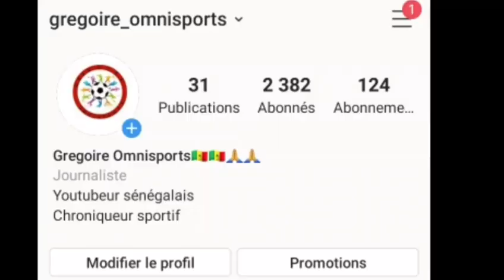LE SAVIEZ-VOUS : SADIO MANÉ AVAIT FAIT LA GRÈVE POUR QUITTER SALZBOURG. BIS REPETITA AVEC LIVERPOOL?